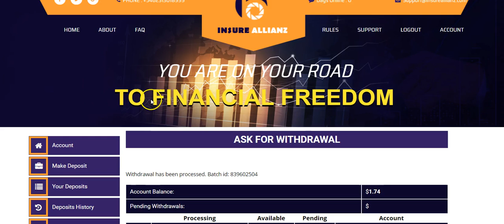Investment Online Paying insureallianz.com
🔥New SITE !
✅ Status: Paying
💵 Investment Plan: + Hourly profit for lifetime
💷 Payment systems: BTC, DOGE, LTC and USD (Perfect Money and Payeer

📝5.5% Hourly for Lifetime
📝6.8% Hourly for Lifetime

👪Refferal Lvl/Bonus: 10%
💵 payment proof NEW Withdraw DAY 💵